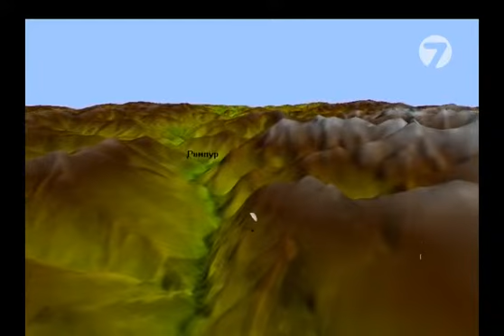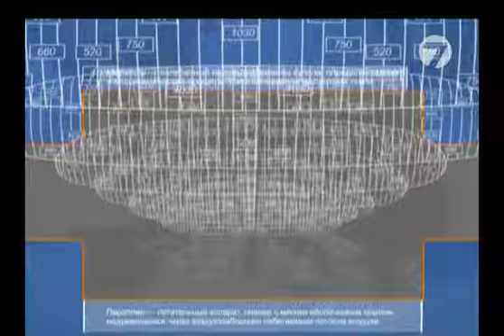UltraLA.ru, Bir, India, March 2008.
Paragliding free fly, competition, bivouac.